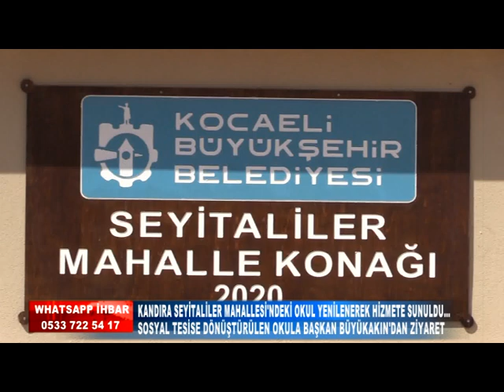SOSYAL TESİSE DÖNÜŞTÜRÜLEN OKULA BAŞKAN BÜYÜKAKIN'DAN ZİYARET